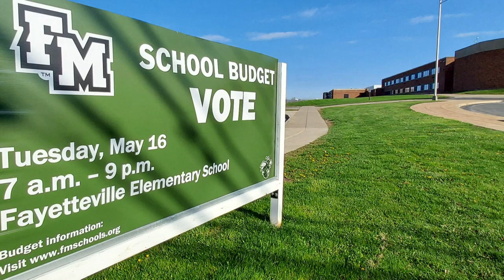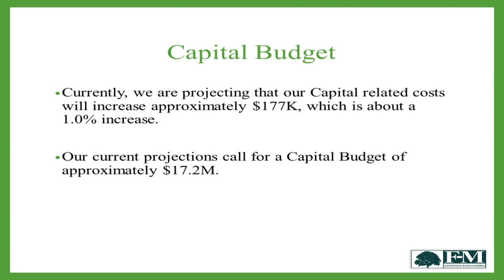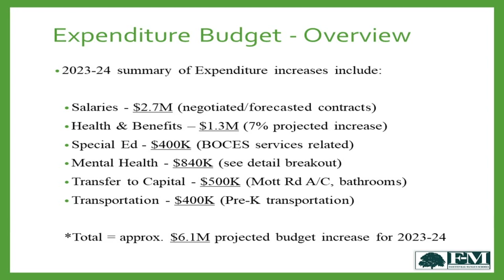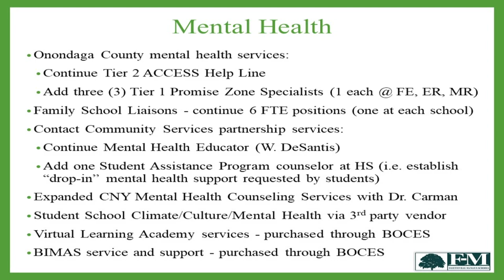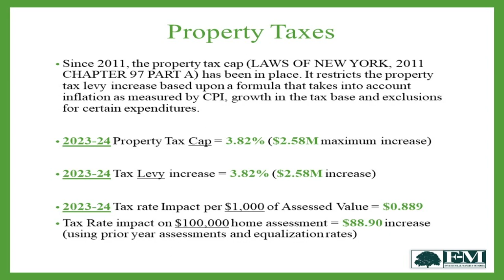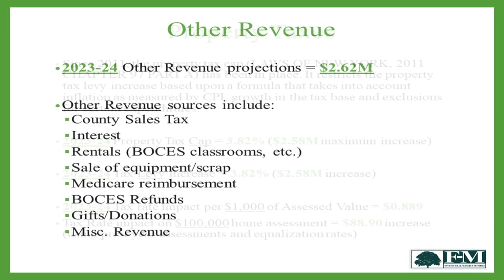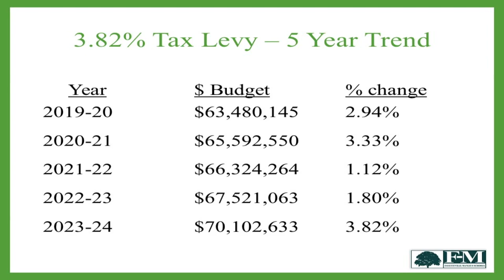2023-24 Fayetteville-Manlius Budget Proposal Presentation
The school budget is the biggest investment the community collectively makes with its tax dollars. District leaders work to make the most effective use of resources to benefit students, to develop and manage the budget in a responsible and transparent manner and to be accountable to taxpayers.

Residents will vote May 16 on the district's proposed 2023-24 school year budget, which is detailed in this video.